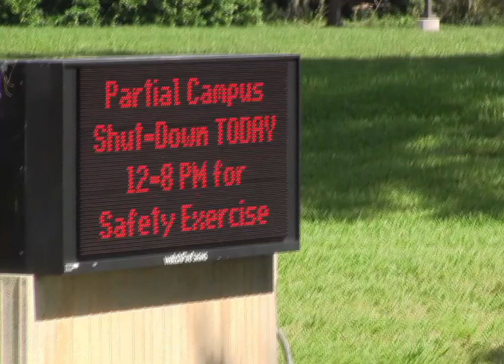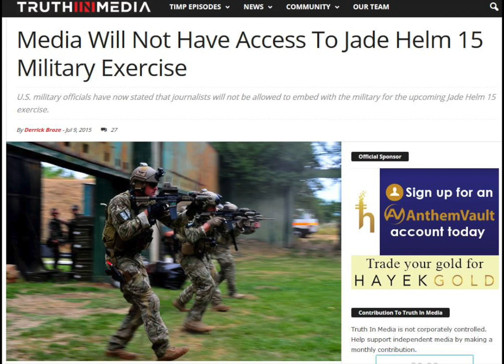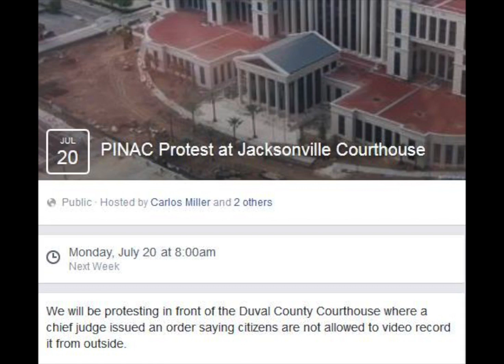Valencia Drill & PINAC Jacksonville Protest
The attack on the first amendment is alive from Orlando to Jacksonville. Here is some footage of the Safety Exercise taking place on Valencia West Campus in Orlando July 10th.

Police accountability group, PINAC, is suing a Florida judge for threatening to arrest them for filming outside the Duval County courthouse on a public sidewalk.